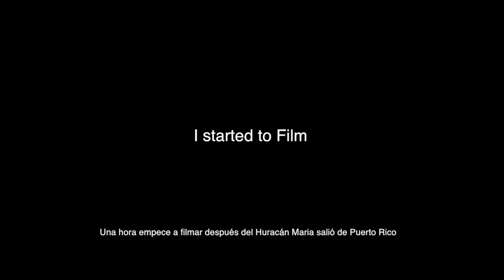Destruccion / RECORDANDO EL PASO DEL HURACAN MARIA